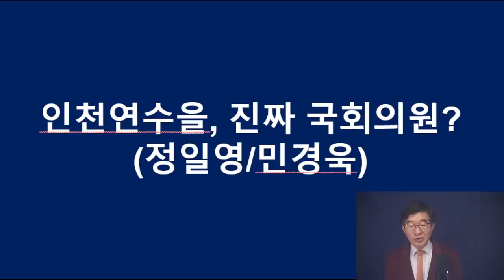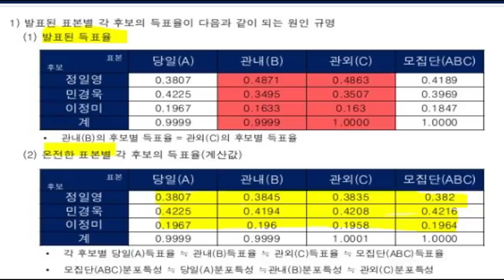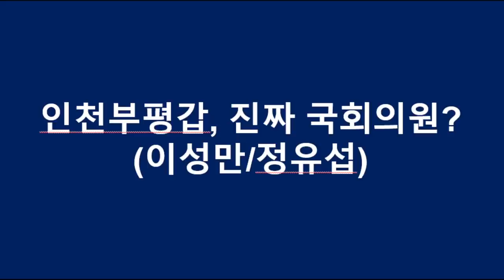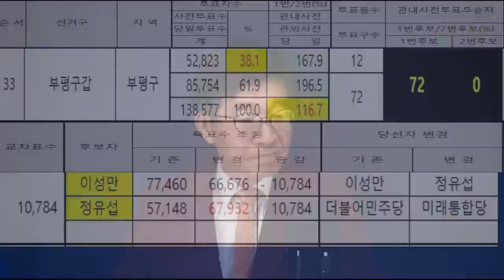인천연수을(민경욱), 부정선거 당락 역전! / 인천서구갑, 인천부평갑 모두 순위 역전 / 5.23일 최종 심문 이후 곧바로 판결 있을듯 / 선거데이터에 범죄 행각 주목[공병호TV]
Bitcoin : 3MTW849AkP2ftLeSK2teZHMmzLu7Z83s9U